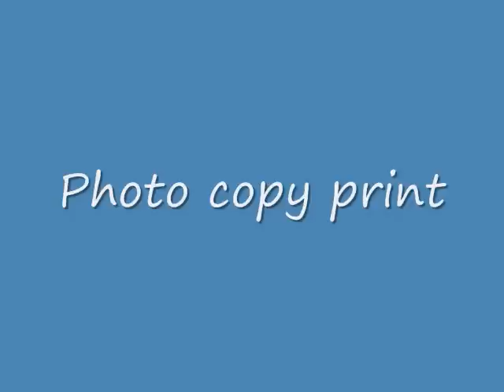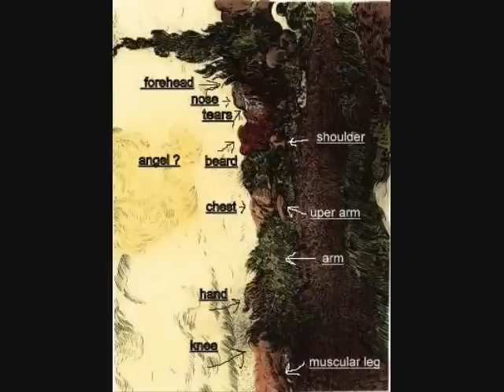# 2 / Wheat Field with Cypresses - ( mysterious Crucified Hidden Image )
Theo Van Gogh writes about Vincent being a Martyr.

"It is very probably that I shall have to suffer a great deal yet. And
to tell the honest truth, this does not suit me at all, for under no
circumstances do I long for a martyr's career. For I have always
sought something different from heroism, which I do not have, which I certainly admire in others, but which, I tell you again, I consider
neither my duty nor my ideal."
Vincent van Gogh
Letter W11
30 April 1889

" Vincent's Dream ", my first discovery in Van Gogh's art works.

Letter from Theo van Gogh to Elisabeth van Gogh
Paris, 5 August 1890

Do You See What I See ? Youtube Video List ( short videos )
My Discoveries of Hidden Images in Vincent Van Gogh Paintings

List and information of Van Gogh paintings in Slideshow Video
click link
Vincent's Journey - The Road Uphill

September 6, 2000 / Letter to me from Van Gogh Museum ( one of three letters )

They have my research, my discoveries, portfolio of my Art Work and my biography, which Mr. Louis van Tilborgh, head Curator of Paintings requested. ( includes 2 / 11'' by 17'' of Vincent's dream. One hand colored, the other a photo-copy colored print )

He said... " The Van Gogh Museum will keep this material for its research files, Yours sincerely, Louis van Tilborgh."

Drawing, Wheat Field With Cypresses
Saint-Remy-June 1889

This is a Christ like figure, entangled against a tree, surrounded by branches.

Notice the protruding forehead, the white tears flowing from Vincent's eye.

Notice Vincent's chest and upper arm

Notice Vincent's left hand and upper wrist area

Notice  Vincent's left leg

Below the branch, notice his knee and muscular leg, Vincent walked a lot.

His shoulder, a "fluffy beard" which reminds me of his caring friend,  Joseph Roulin, the Postman.

Vincent writes of being a Martyr. This is a photo copy of "Wheat Field With Cypresses", TURNED SIDEWAYS. Colors applied to reveal figure.

" We should count him among the martyrs "

Do you see what I see ? - Artist Dennis Pelliccia

Hermitage part 1.mov / Hermitage Museum, St. Petersburg , Russia